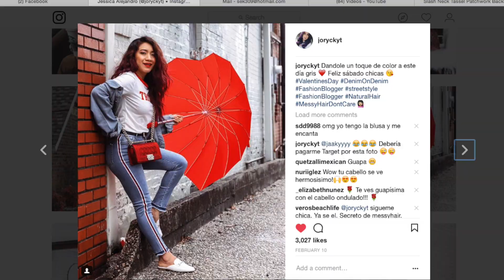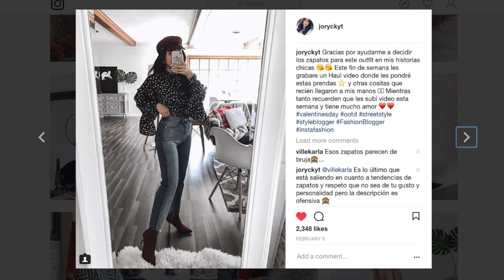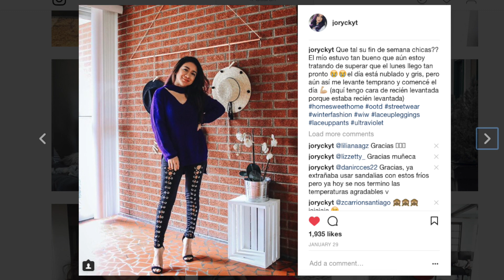FASHION HAUL DE FEBRERO ♡ MIS LOOKS DE INSTAGRAM Y REBAJAS | JORYCK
Compras acumuladas del mes y rebajas de ropa, zapatos y accesorios!!!
COMPARTE-COMENTA-FAVORITOS-LIKE

Usa este cupon: RWENJOY5 para ahorrarte $5 en la compra de $55
→ Sueter rojo que use como vestido en instagram
→ Jean con rayas laterales (a solo $20)

→ Crop top rojo destapado de la espalda
→ Pantalon cullote (olvide mostrar en el video)
→ Blusa de lunares con volados en las mangas

Los productos mostrados en este video fueron comprados con mi dinero y otros enviados como regalo.